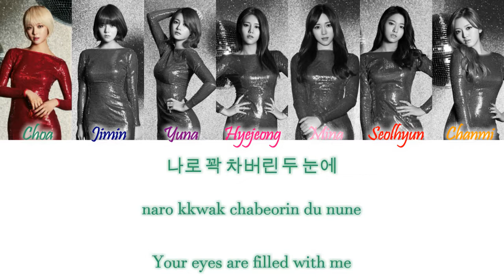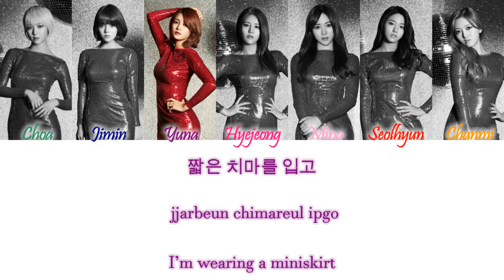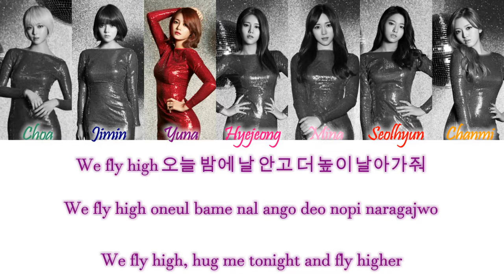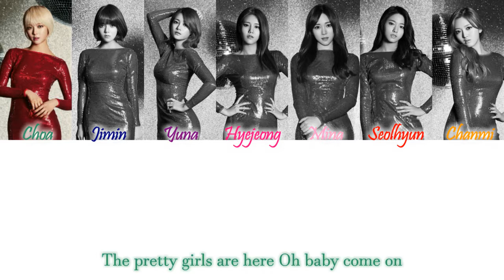AOA (에이오에이) - 사뿐사뿐 x 짧은 치마 (Like A Cat x Miniskirt) Han/Rom/Eng Color Coded Lyrics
AOA (에이오에이) -  사뿐사뿐 x 짧은 치마 (Like A Cat x Miniskirt) Color Coded Lyrics Hangul, Romanization and English Lyrics

this is from a lit performance they did at 2014 KMF live and honestly its so great that i had to make a video because i love i love i love

ALSO THE SIGNAL TEASERS LOOK LIT CANT WAIT
MORE AOA LYRICS:

COLORS:
Dark Green - Cho A
Dark Blue - Ji Min
Purple - Yu Na
Hot Pink - Hye Jeong
Light Pink - Min A
Red - Seol Hyun
Orange - Chan Mi

credits:
han, rom and eng from colorcodedlyrics.com

song info (from ccl):
Like A Cat: Lyrics/작사: 차쿤, 용감한형제
Composer/작곡: JS, 차쿤, 용감한형제
Arranger/편곡: 용감한형제, Mr. Kang

Miniskirt: Lyrics/작사: 차쿤, 용감한형제
Composer/작곡: 차쿤, 용감한형제, 코끼리왕국
Arranger/편곡: 이정민, 용감한형제, 코끼리왕국